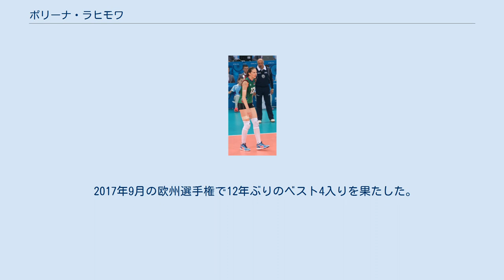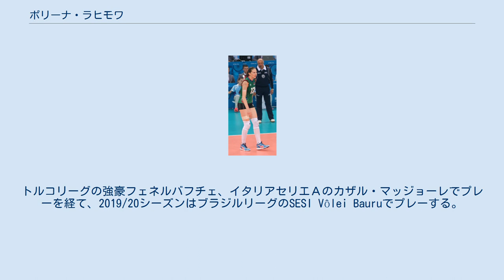ポリーナ・ラヒモワ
ポリーナ・ラヒモワ（原語表記:Polina Rəhimova、ラテン翻記:Polina Rahimova、女性、1990年6月5日 - ）は、アゼルバイジャンのバレーボール選手。
アゼルバイジャン代表。
 2007年、アゼルバイジャン代表に初選出される。
欧州選手権には2007年より4大会連続で出場している。
2007-08シーズンにはアゼルレイル・バクーに所属し、国内リーグで優勝を果たした。
 2014年、韓国リーグの現代建設ヒルステートへ移籍した。
同年9-10月に開催された世界選手権では初戦の日本戦で33得点をあげる活躍で勝利すると、2次ラウンド終了時点では全体1位の229得点をあげた。
 2015年6月、Vプレミアリーグのトヨタ車体クインシーズ入団が報道され、同年7月17日に発表された。
2015年10月17日のVプレミアリーグ開幕戦で35得点（アタック31点、ブロック2点、サービスエース2点）をあげて、ディフェンディングチャンピオンのNECを粉砕した。
同年12月12日の対日立戦で58得点（アタック52、ブロック3、サーブ3）をあげ、世界記録を更新した。
2015/16プレミアリーグではチームのファイナル6進出に大きく貢献し、自らも最多得点とサーブ賞を獲得した。
サーブ効果率の23.9%はプレミアリーグ史上1位となる快記録である。
2016年7月のヨーロッパリーグで初優勝に貢献し、自身もMVPに選ばれた。
 2017年9月の欧州選手権で12年ぶりのベスト4入りを果たした。
トルコリーグの強豪フェネルバフチェ、イタリアセリエＡのカザル・マッジョーレでプレーを経て、2019/20シーズンはブラジルリーグのSESI Vôlei Bauruでプレーする。